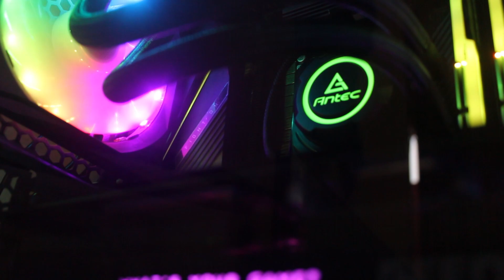Rayshot Gaming Setup Tour Coming Soon 2020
Hello Friends! 👋

My Desktop Configuration :-

MOBO - Aorus x570 pro wifi
RAM - G Skill Trident Z RGB 16GB DD4 3200MHZ
AIO - Antec 240MM liquid cooler
GPU - Galax 2060 Super 1 Click OC RGB
PSU - Antec 750 Watt Gold
SSD - 250GB Samsung Evo Plus 970
HEADPHONES - Corsair HS70 Bluetooth
1st Monitor - Acer Nitro 24" 144Htz 1MS Response Time
2nd Monitor- Benq G2480 24"